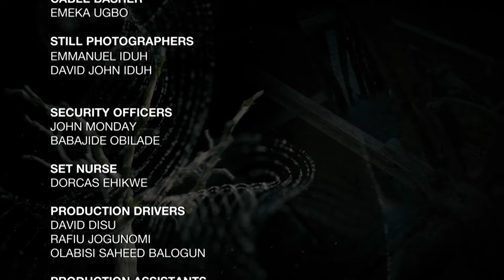The Dark Truth Behind Jemeji | S1 - E86